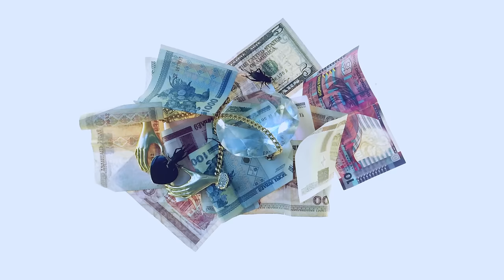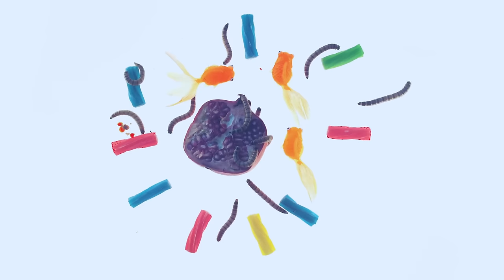Min Stora Sorg - All sk*t kommer tillbaka (Officiell video)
Det nya albumet "Min Stora Sorg Vår/Sommar -16" ute nu!

Regi, foto och klippning: John Artur
Styling och makeup: Daniel Åkerström-Steen
Koreografi: Marcus Baldemar
Inspelningsassistent: Mikael Lindén

Dansare: Keisha von Arnold & Marcus Baldemar